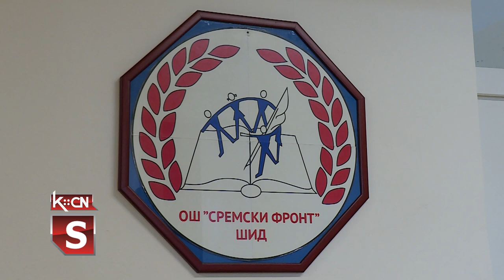Šiđanke na pokrajinskom takmičenju recitatora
Među najboljim recitatorima iz opštine Šid, koji su učestvovali na zonskoj smotri „Pesniče naroda mog” u Sremskoj Mitrovici, izdvojile su se učenica Gimanizje „Sava Šumanović” Srna Aničić i učenica Osnovne škole „Sremski front” Laura Jovanović. One su se plasirale na na pokrajinsko takmičenje recitiatora koje će biti održano krajem aprila u Sečnju